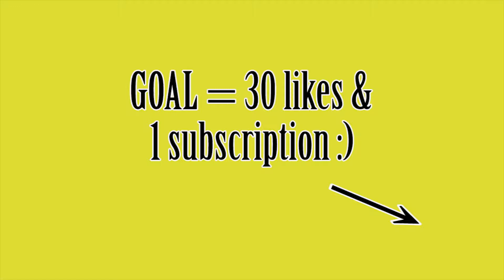Hull vs Aston Villa 1-3 English Championship All Goals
NOTE: Please make sure to make your subscription visible to be able to join the adidas draw :)

Welcome to Fitness&Sports. This is a sports channel which keeps you updated with sports news, sports interviews, sports documentaries, sports highlights. Look for
todays sport or todays sports news to get the latest sports news, football goals, football highlights, Premier League goals, Premier League highlights,
La Liga goals, La Liga highlights, Serie A goals, Serie A highlights, Bundesliga goals, Bundesliga highlights, Champions League goals, Champions League highlights,
Europa Cup goals, Europa Cup highlights, World Cup goals, World Cup highlights. Fitness&Sports and todays sports news also keeps you updated with NHL goals, NHL highlights
NBA goals, NBA highlights, Boxing highlights, MMA highlights, MMA news, Tennis highlights. And sometimes maybe even a sports blooper or even sports bloppers ;)

Fitness&Sports is a not profit channel using hours and hours to make videos for you to enjoy.

dsf3434fs6d54fds6fsd654fsqrpg